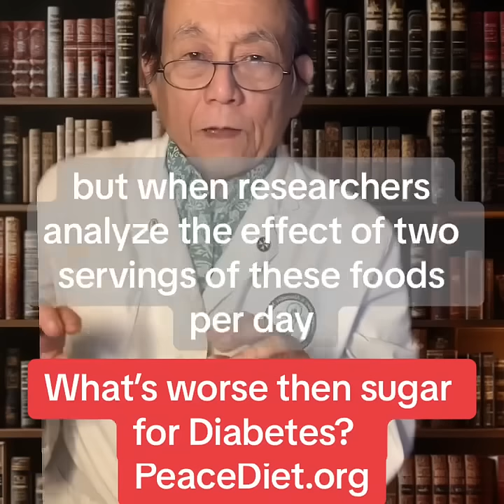What’s worse than sugar for diabetes? greenscreen whole grains and vegetables were associated with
What’s worse than sugar for diabetes? greenscreen whole grains and vegetables were associated with the lowest risk sugared drinks were associated with increasing diabetes and red meat was even higher in correlation to type two diabetes drshintani shintani diabetes. reversediabetes. bloodsugarcontrol. redmeat. wholegrain. diabetescontrol. reducebloodsugar.